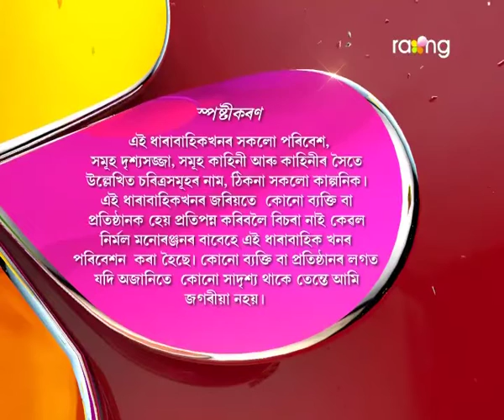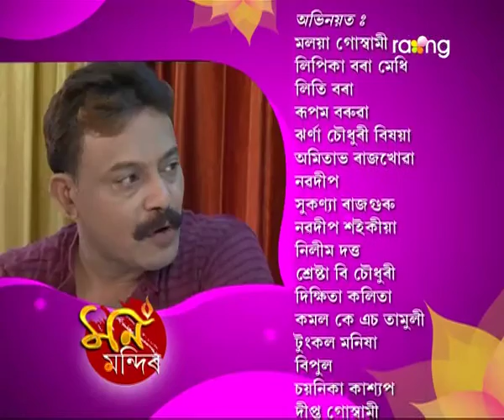Mon Mandir | 16th July | Full Episode | No 78